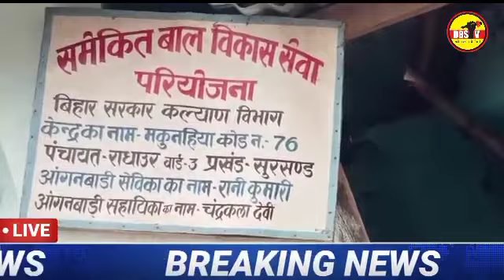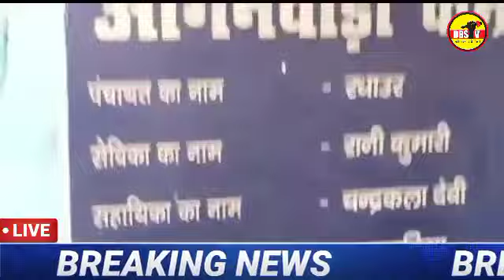आंगनबाड़ी केंद्र का समाज सुधार में बड़ा सहयोग है पढ़ाई की पहली सीढ़ी बड़ा योगदान है मुन्ना जी की रिपोर्ट